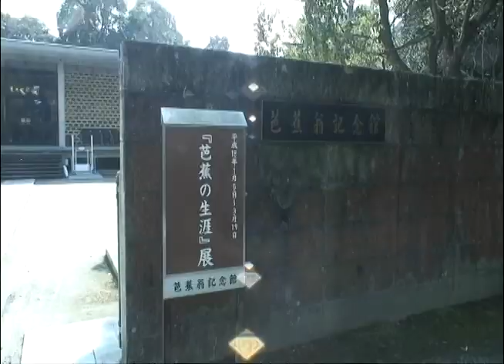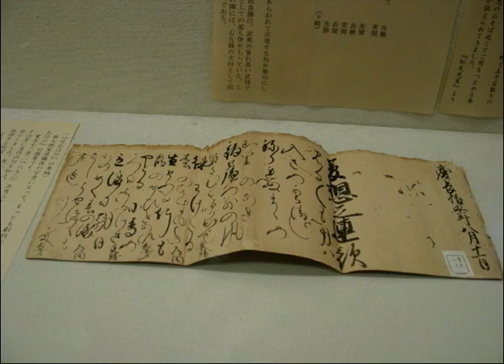バスツアー「月ヶ瀬梅渓と結城神社のしだれ梅」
バスツアーで月ヶ瀬梅林と結城神社のしだれ梅を見学しました。少し梅の開花が早かったです。